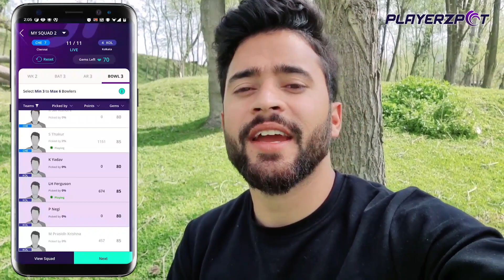Showkat’s Team Create History 😱 Chasing 400 Runs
Showkat’s Team Create History 😱